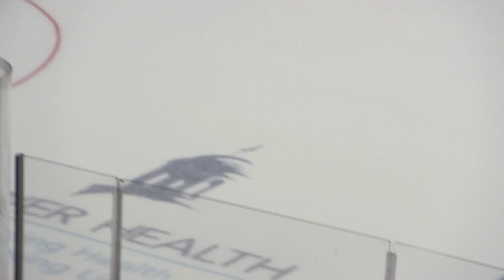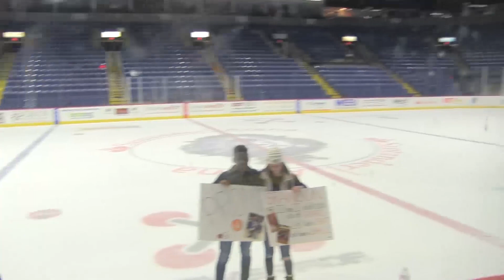2018 Royal Takeover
The final Takeover. Held on April 7, 2018.

Game 1: Firebirds win 12-9
Game 2: Blazers win 15-12